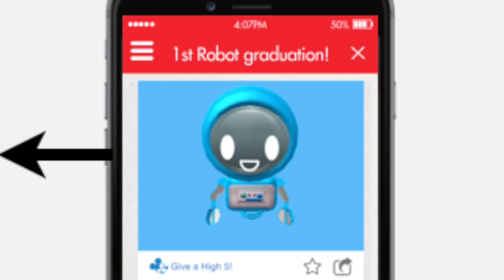Let's Play Disney Imagicademy wih Senior VP Jeff Sellinger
Disney is announcing the launch of Imagicademy, a new learning initiative designed for families with children aged 3-8 – launching with a suite of digital apps that expose children to key education concepts integrated with an immersive digital playground – it brings the best in app development, creative gameplay and popular characters to immersive early learning apps
Uniquely, the apps will also launch with an interconnected companion app: Disney Imagicademy: Parents which provides a ‘go-to’ resource for parents to connect with their child’s learning experience including real-time updates about their  progress, the ability to reward accomplishments digitally and remotely and the opportunity to inspire offline learning through a continuously updated content feed of ideas tied directly to those featured in the app. Parents can also share their child’s achievements and creations  with friends and family directly via social media networks including Facebook, Pinterest, Instagram and Twitter

Available from 11th December on the App Store, “Mickey’s Magical Math Galaxy” is an iPad-exclusive app that features five robust maths-focused experiences in one app. Each in-app experience features progressive early maths concepts, including counting on and back, sort and classify, skip count, numbers and shapes recognition, reason and logic, and more:
- Mickey’s Super Rocket Shapes – Children build, fly, and repair rockets alongside Mickey and Minnie while exploring early geometry and number concepts.
- Minnie’s Robot Count-Along – Counting forward to 10 and backward from 10, children design, nurture, and train baby robots with Minnie at the Space Oasis Robot Lab.
- Donald's Number Launcher – Using a number line as their guide, children launch the silly aliens at Donald while exploring “less than” and “more than” relationships.
- Daisy’s Bedtime Countdown – Tapping in to logic and reasoning skills, children help aliens get back to bed safely by practicing counting by 10s and making 10s.
- Goofy’s Silly Sorting – Children explore sorting and classifying skills to fill and launch alien jetpacks at Goofy’s Recycling Centre.